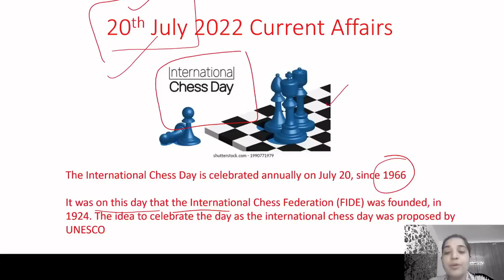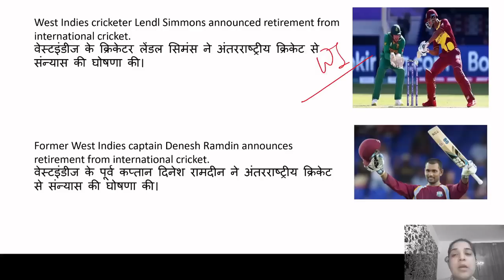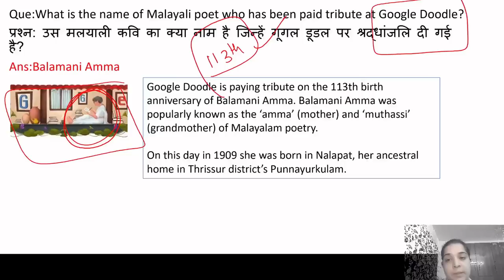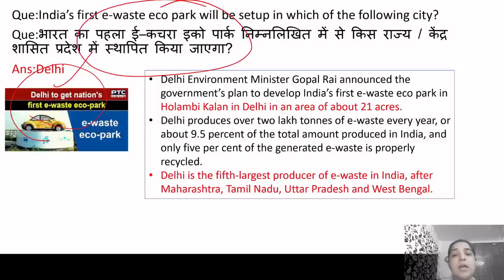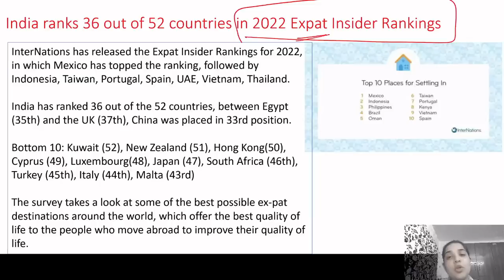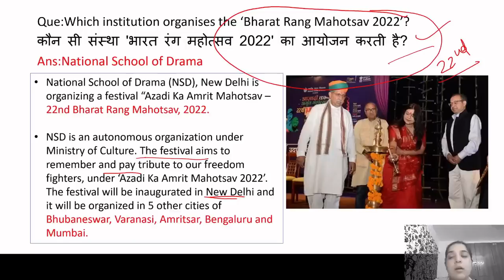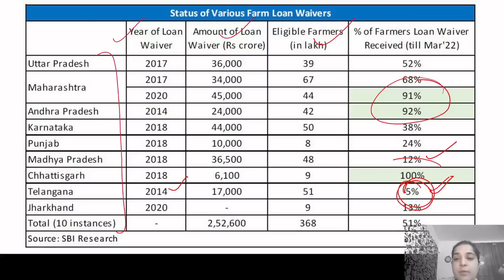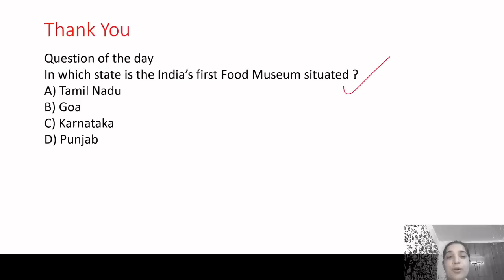20 July Current Affairs 2022 | Daily Current Affairs | Current Affairs Today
Hello friends, In this video, we will discuss the Important Current Affairs Daily for 20th Jul'22. In order to watch daily current affairs for previous dates, weeks, and months, you may follow the links given below.